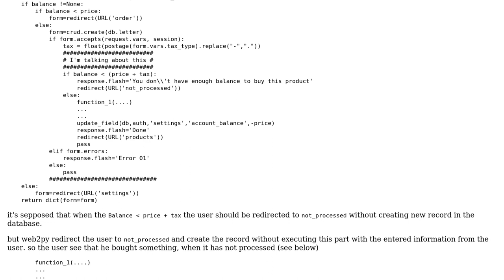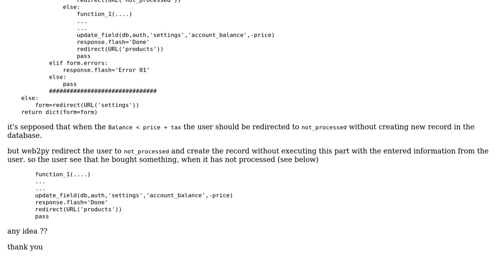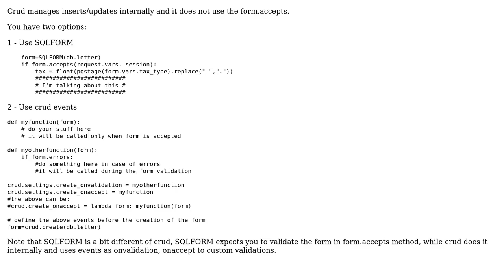Web2py CRUD.read() record created though non-filled condition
With thanks & praise to God, and with thanks to the many people who have made this project possible! | Content (except music & images) licensed under CC BY-SA | Music | Images & others | With thanks to user Elteroooo user Bruno Rocha - rochacbruno and the Stack Exchange Network Trademarks are property of their respective owners. You are responsible for your own actions.